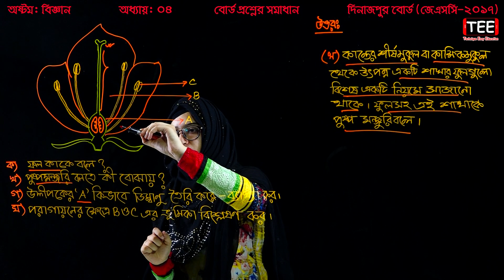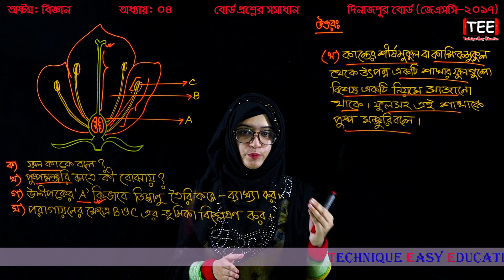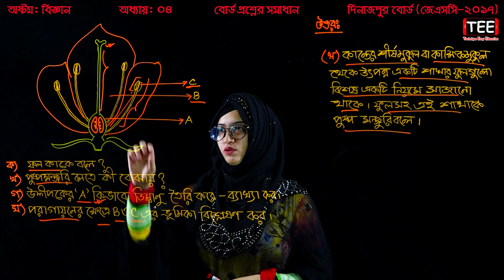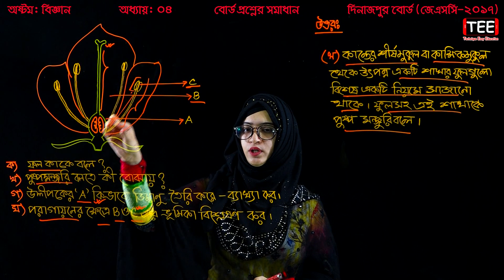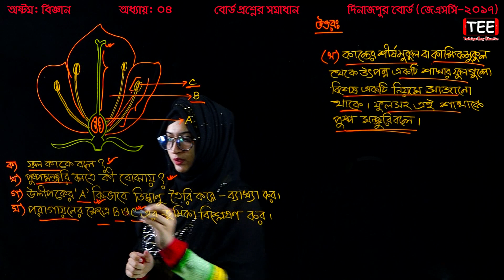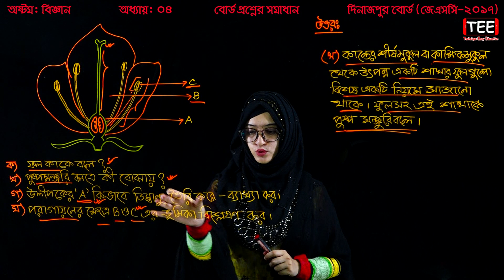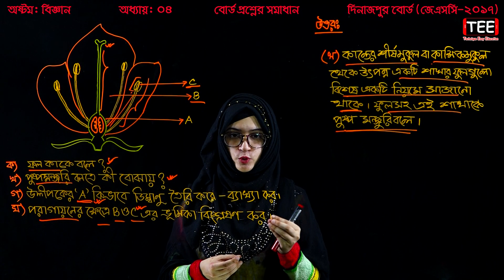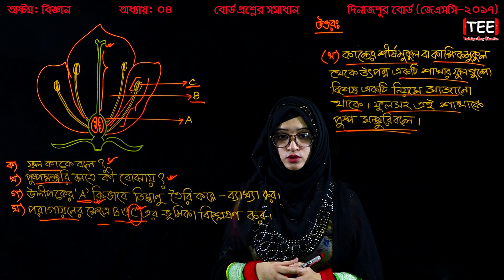35. Class 8 Science Chapter 4 (Part-7) ll JSC Biggan Board Question ll Eight Biggan Chapter 4